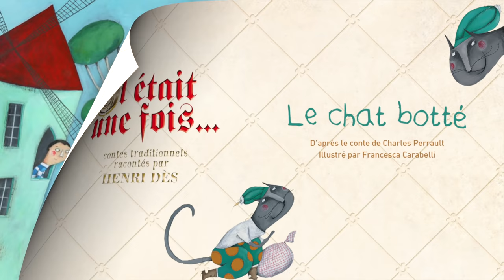Henri Dès raconte - Le chat botté - histoire pour enfants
Retrouvez l'histoire dans le livre-CD "Il était une fois" aux Editions des Braques racontée par Henri Dès et d'après le conte de Charles Perrault.
Illustrations de Francesca Carabelli.
Conte mis en musique par Olivier Delevingne

Toutes les semaines, deux nouvelles vidéos publiées !